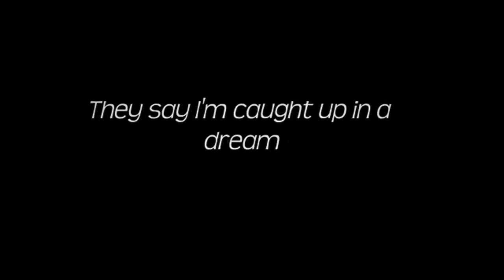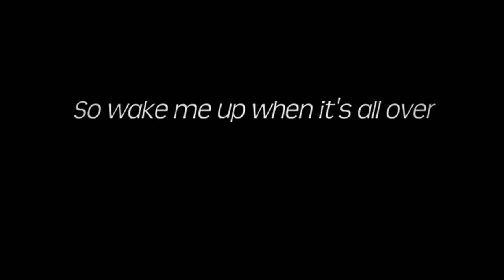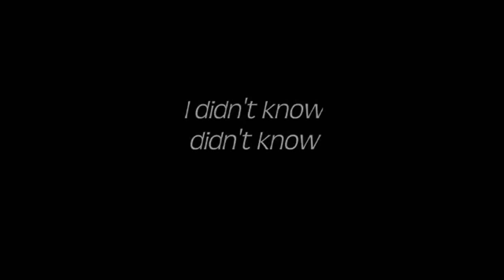Avilc ft aloe blacc wake me up lyics